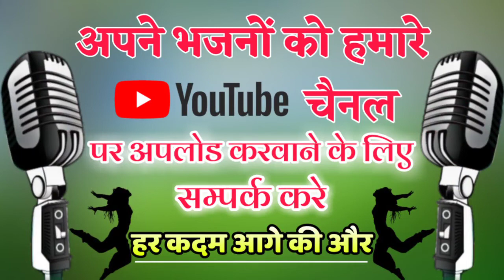नारायण की चाली यात्रा...नाच दिख गुर्जर डोडी को...देव नारायण स्पेशल जयन्ती सांग...गायक धनश्याम गुर्जर